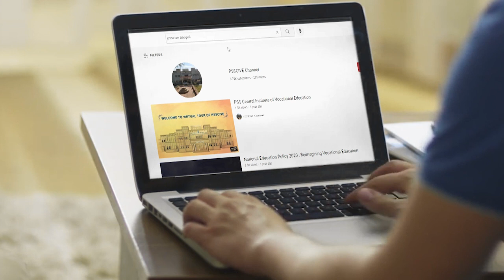Promotional Video for Assistant Fashion Designer-Class11&12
PSS Central Institute of Vocational Education, Bhopal